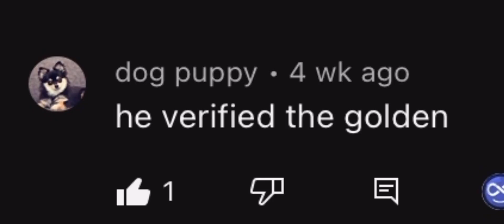he verified the golden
“he verified the golden” @doggo_does_things

This is not a completion video … its a meme video dedicated to my channels biggest meme :)

Completed in No-clip, obviously 😜